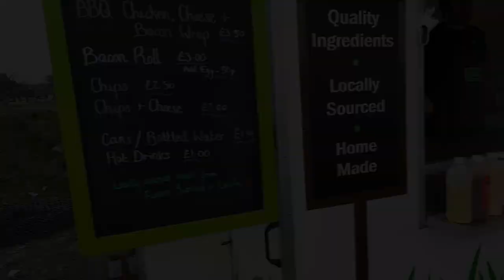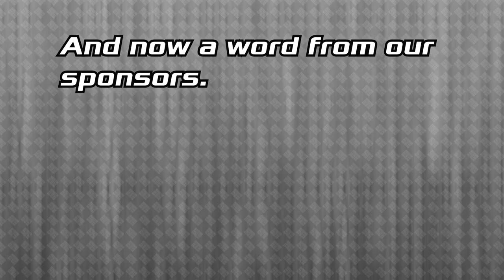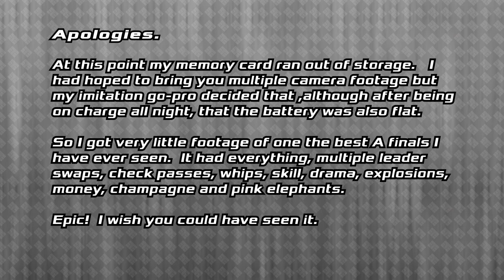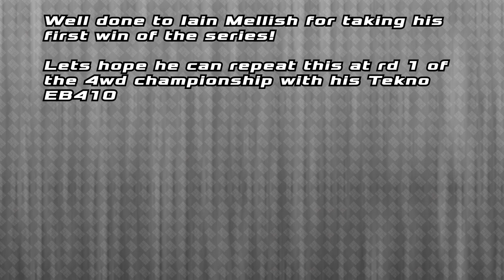Team Tekno UK - MEOR Mid east regional series 2018 Rd 1 -A1 Racing Club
Some of the Team Tekno Uk drivers were in attendance at the first BRCA Mid East regional series.  This was for 2wd buggies so the team were driving a range of cars whilst they wait for the Tekno 2wd buggy, driving in dry but tricky conditions the team in general ahd a good day, and are all looking forward to Tekno domination at first 4wd regional which was only two weeks after this event.

Apologies for the lack of footage. Storage and battery issues hampered the making of this video.

Above and Beyond - Jack Elphick
Action entrance scene 9 - Andreas Ericson
Fast Aggressive Metal Trailer No1 - Johnny Berglund
Clickbait - A P O L L O